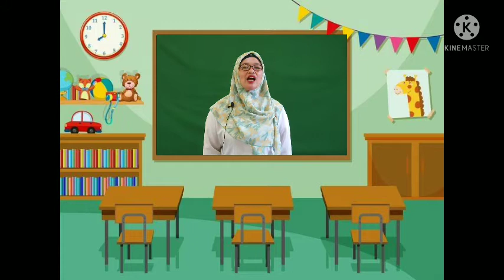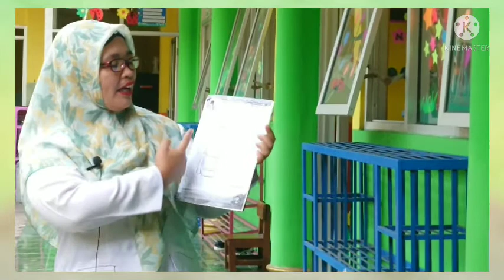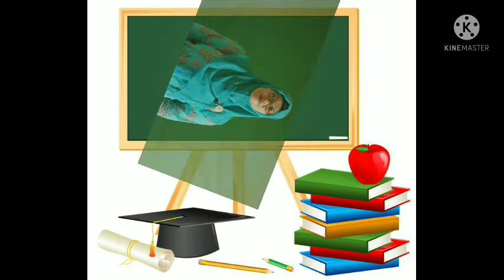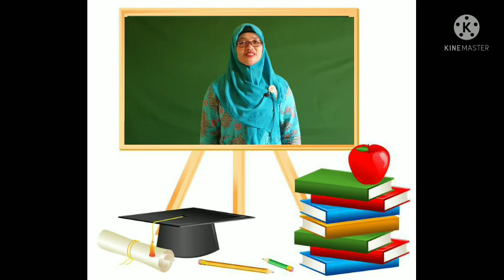BelajarbersamaSUKMA|SENTRA SENI PERAN KLS B